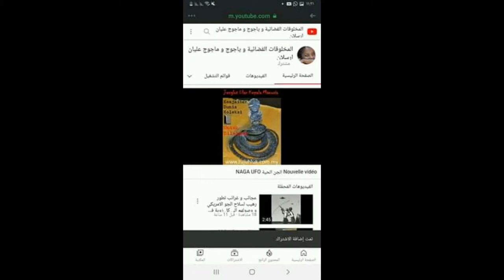REAL GHOST PARANORMAL